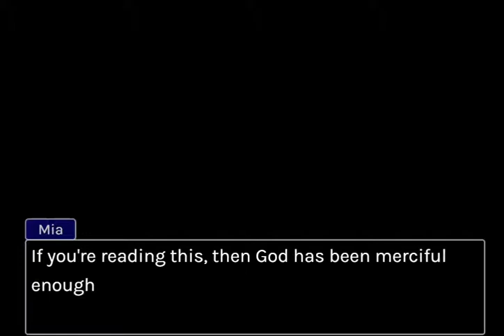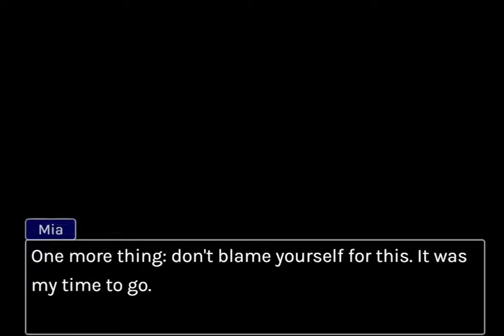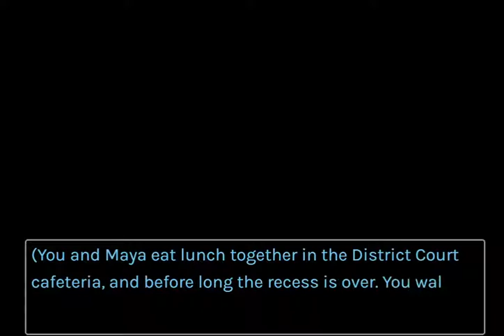Phoenix Wright: AI Attorney - The Real Turnabout Sisters (Former, Part 2)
The fourth of these GPT-3 AI co-writing ventures. This is part 2 of one based on Turnabout Sisters. Expand for some explanations.

I put an edited version of the first parts of the Turnabout Sisters trial (edited to establish continuity with the previous videos) into AI Dungeon (Dragon model), and wrote the script with the AI. Some lines I directly input (Mainly Phoenix's, as usual, and I apologize for some of his more long-winded lines this time around), and World Info and Remember were used to aid the AI, but these weren't so often, and the AI was able to handle things well enough (even though I had to refresh some times).

If you're wondering, I mainly gave world info to Maya and Godot.
I'll be publishing a link to the original script when I've gotten to doing the whole thing. (This time around, I'm writing and making the video part by part)